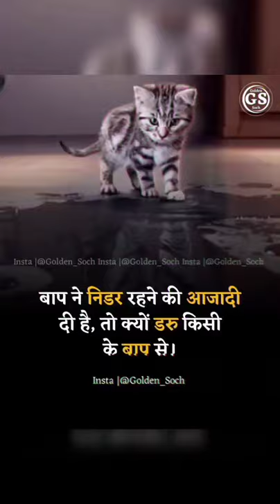whatsApp status 🔥motivated